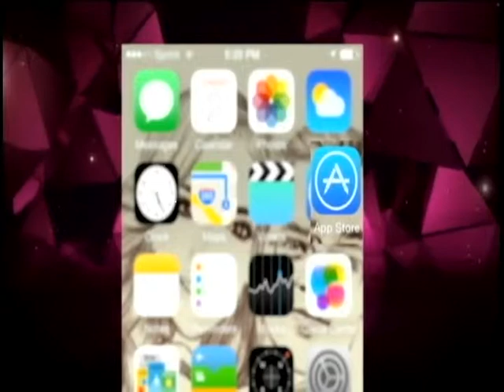ضحايا داعش بين الأبتزاز و الأهمال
اضواء على العراق